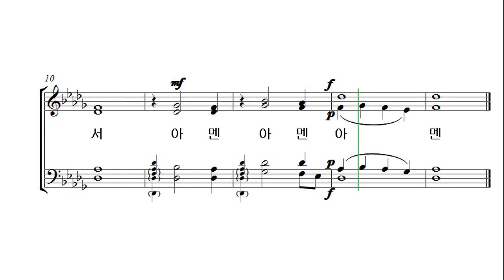[예수나의기쁨 19집] 34. 축도송_소프라노